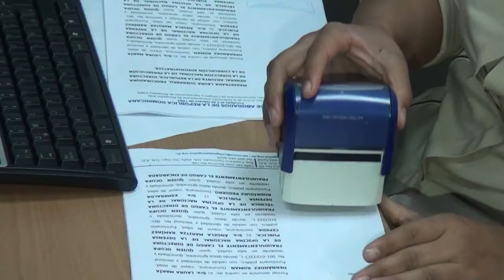CARD somete a cinco funcionarios ante el PEPCA